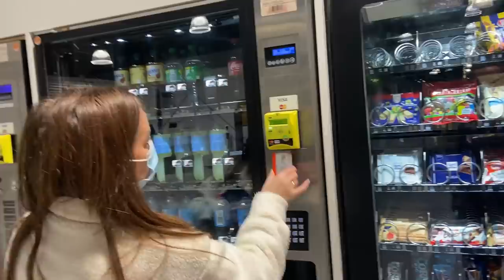Prinderit u kthyen serish ne Shqiperi| Shtepia mbeti bosh| Uenxhii